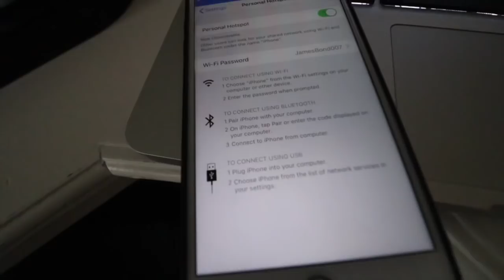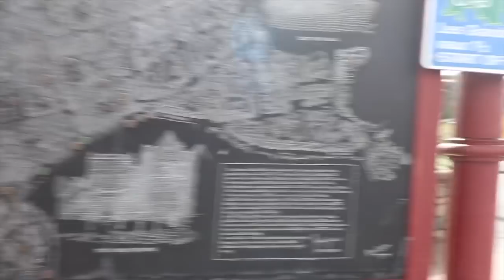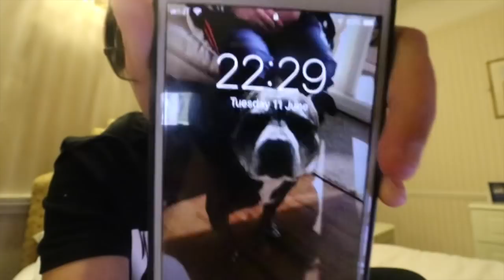Jersey Day 2 City Centre/Beach Walk- SamGames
DAY 2 here already wtf... Better day today vloggin wise need to stop being scared to vlog in public but here is the content all been waiting for. BOOM!!